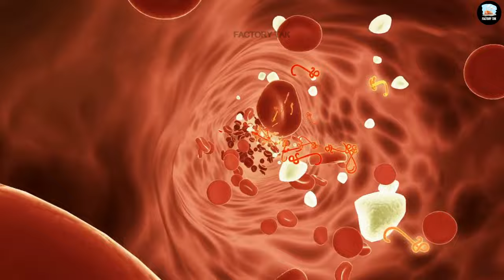देखिए सूजी कैसे बनता है | Suji Kaise Banta Hai | How Semolina is Made | Suji और Rava किससे बनता है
देखिए सूजी कैसे बनता है | Suji Kaise Banta Hai | How Semolina is Made | Suji और Rava किससे बनता है | Factory Tak

🗣 दोस्तों आज की इस वीडियो में हम आपको दिखाएंगे की फैक्ट्री में सूजी कैसे बनती है और इसे किन किन प्रोसेस से बनाया जाता है |

The objective of this video is sharing of information. Please note our objective is not to hurt sentiments of any particular Product, Company or person .